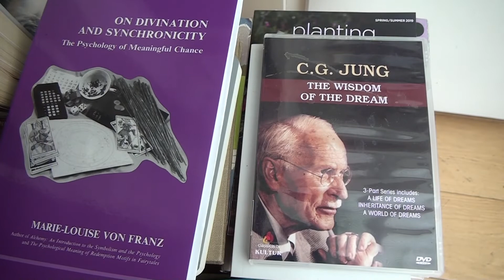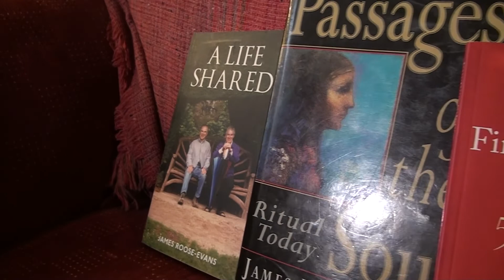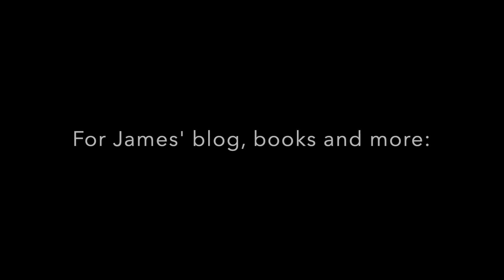Harry Burton talks to James Roose-Evans on life in his 90's, meditation, and a great deal besides.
n.b. This interview with James Roose-Evans was filmed in 2019. There are sync issues towards the end in this edit. James died this week, aged 94. In tribute i have re-edited (though the  content of the interview remains unchanged). The new version is here: